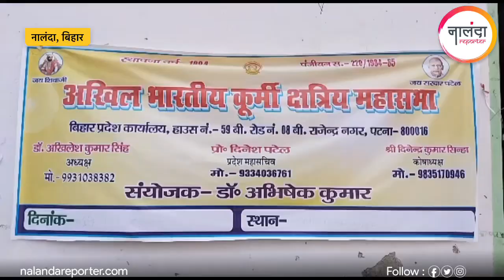Makar Sankranti 2023: Nalanda में मकर संक्रांति पर दही-चूड़ा भोज का किया गया आयोजन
On the occasion of Makar Sankranti, Dahi Chuda Bhoj was organized in Bhadwa village by Rakesh Ranjan, deputy head of Rahui block.  In which many heads of the block area, Panchayat Samiti members, Zilla Parishad members and many dignitaries were present.  On this occasion, deputy chief Rakesh Ranjan said that such an event gives all the people's representatives an opportunity to understand each other.  With this kind of meeting, mutual harmony is maintained among the public representatives.  All the residents of the block have been invited to the Dahi Chuda Bhoj.

 On this occasion, JDU leader Bhavani Singh, Sonsa panchayat head representative Vinod Kumar alias Vinod Mukhiya, Amba panchayat sarpanch husband Dharmendra Kumar alias Pappu Singh, Itasang Bhadwa panchayat head representative Roshan Kumar, newly elected chief councilor representative Albela Rai, Ajay Yadav and many others.  Dignitaries were present.

 At the same time, under the banner of All India Kurmi Kshatriya Mahasabha, on the occasion of Makar Sankranti, Dahi Chuda Bhoj cum Milan ceremony was organized at IMA Hall from Biharsharif. In which all the veterans of Kurmi community participated. On this occasion, Dr. Abhishek Kumar, the coordinator of this program, said that from the political point of view, the Kurmi society is far behind today and we gradually kept on separating.  People of Kurmi community from Bihar Sharif and surrounding areas participated in this meeting ceremony cum Dahi Chuda Bhoj program.